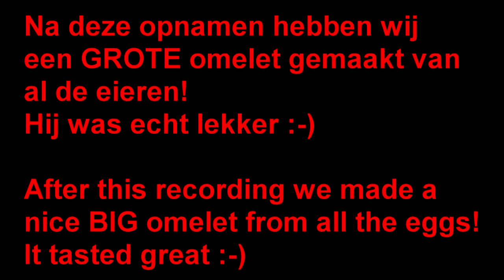📌Op eieren staan!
Vandaag ga ik proberen om op eieren te staan! Gaat het mij lukken? Bekijk de video en zie het voor jezelf!

📌 TIP: Ik gebruik TubeBuddy voor de SEO van mijn kanaal!

Een ei kapot slaan om een omelet te bakken, is zo gedaan. Maar neem eens een ei tussen je handen en probeer het dan samen te drukken tot het breekt. Bijna niet te doen, toch? Uit onderzoek van materiaalwetenschapper Marc Meyers van de University of California, San Diego (VS) blijkt waarom.

Eieren samendrukken.
De functie van een eierschaal is om het groeiende embryo te beschermen tegen de omgeving. Maar het moet ook weer niet te sterk zijn, anders kan het kuiken niet worden geboren. Dat verklaart in ieder geval waarom een ei zo gemakkelijk kapot is te maken door er gelokaliseerd op te slaan (wat overeenkomt met het tikken van een snavel). Maar hoe zit dat met een verspreide druk? Meyers en zijn studenten besloten dit te testen.

De onderzoekers testten diverse eieren, van kwartel- (3 centimeter) tot struisvogelei (15 centimeter) op de druk die ze aankonden. Dat deden ze door de eieren te laten samendrukken langs de lengteas tussen twee rubberen stukken in een elektromechanisch systeem.

Kracht verspreidt zich.
Het kippenei bleek bij een kracht van 45 Newton te knappen. Het struisvogelei hield het een stuk langer uit: pas bij 500 Newton begon het barsten te vertonen.

Volgens Meyers en zijn team blijkt grootte een doorslaggevende factor te zijn voor de sterkte van de eierschil. Hoe groter het ei, hoe zwakker de schil. Maar hoe kan het struisvogelei dan toch meer kracht weerstaan dan een kippenei? Door het ei op deze manier samen te drukken verspreidt de kracht van het apparaat (of je handen) zich uit over het oppervlakte van het ei. En hoe groter het ei, hoe meer oppervlakte, en dus hoe meer kracht er kan ‘afvloeien’. Maar uiteindelijk vindt elk ei zijn breekpunt.

Meer begrip biomechanica eierschil.
Meyers zou nu graag andere eieren willen testen: van onder andere de pinguïn, de adelaar en zelfs van een dinosaurus. Het zal echter lastig worden aan deze eieren te komen.

Nu vraag je je misschien af wat er zo belangrijk is aan het weten hoe en waarom een ei breekt? Nou, van de 3 miljard eieren die jaarlijks voor de Nederlandse consument wordt geproduceerd, gaat circa 6 procent ergens tussen productie en verkoop stuk. Dit betekent een verlies voor de Nederlandse economie van zeker enkele tientallen miljoenen per jaar. Meer begrip van de biomechanica van een eierschaal is mooi meegenomen als we oplossingen willen bedenken voor het kapotgaan van zo veel eieren.

Bronnen: Journal of the Royal Society Interface, The Royal Society via Phys.org